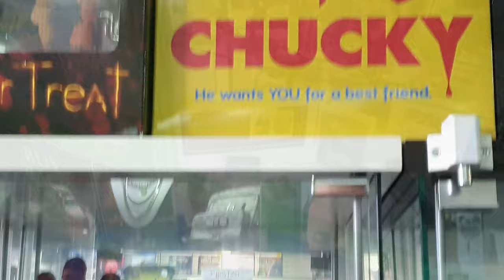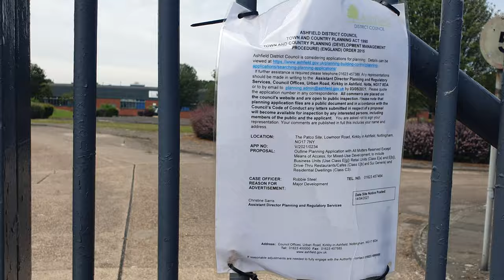WOW! Hidden Retro Toy/Arcade Shop in... KIRKBY?!!??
Thanks to our friends KIRKBY SALES AND EXCHANGE, Kirkby-In-Ashfield, Notts for being AWESOMESAUCE!! (Not sponsored - just amazing people!)
On traveling up to Kirkby for his 2nd Jab, Moobit decides to drop in on his favourite HIDDEN GEM of a shop - selling Comics, Retro Game carts, Arcade Machines, and 1980s toys (Transformers G1, Thundercats, MASK, Biker Mice From Mars, Turtles, and much more!) - if you're ever in Nottinghamshire, it is worth the trip to this ex mining town just to pop in on this shop - SO many treasures every time we walk in that place - and the owners are just as geeky as you and I... ;)